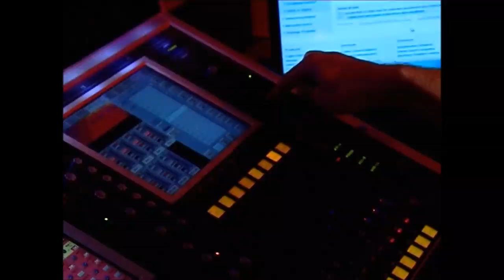X Factor - Nika Kiknadze | X ფაქტორი - ნიკა კიკნაძე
პროექტში "საქართველოს ვარსკვლავის" - ლუკა ზაქარიაძის მეგობარი მოვიდა.